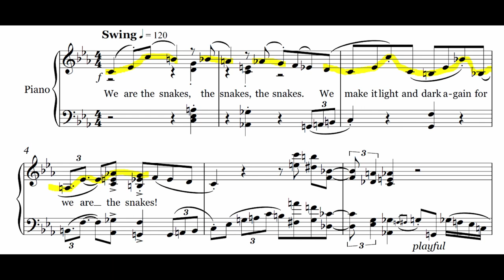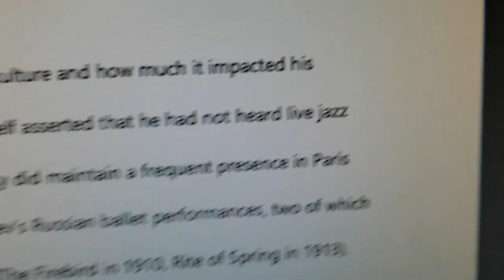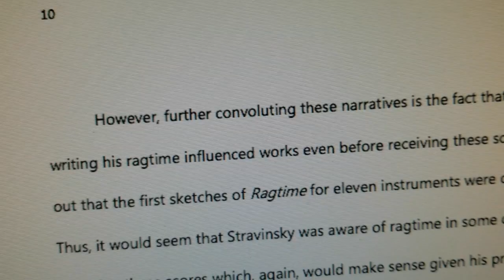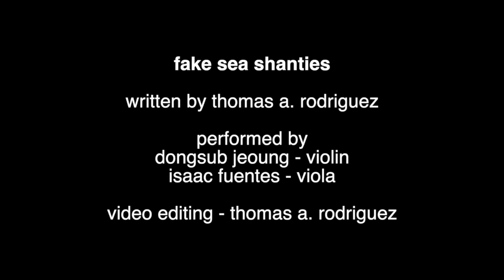CLUTCH III April 26th, 2021 730pm CST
Join us for new music by composers of the Butler School of Music! The premiere will be on the CLUTCH YouTube channel:

"Like Clockwork" for string quartet - Sam Darrow
"Toccata" for piano - Matthew Abaijan
"here and now" for cello - Sophie Mathieu
"We Are the Snakes" for piano - Molei Zhang
"Straightjacket Ballerina" for dancers and tape - Madeline Styskal
"Fake Sea Shanties" for Violin and Viola - Thomas Rodriguez

Banner Art by Nate Meeks See Less